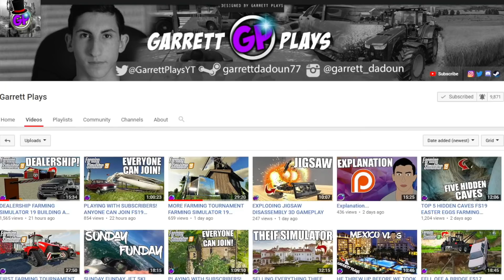1948 CHEVY DEALERSHIP FARMING SIMULATOR 19 BUILDING A DEALERSHIP FS19 GAMEPLAY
Garrett Plays farming simulator 2019 chevy dealership mod
The fs19 1948 chevy mod was used in this farming simulator 19 mods on pc video

LIMITED EDITION 'TenK' MERCHANDISE!

Daniel
Uber Driver 0618
MannyDontenFS